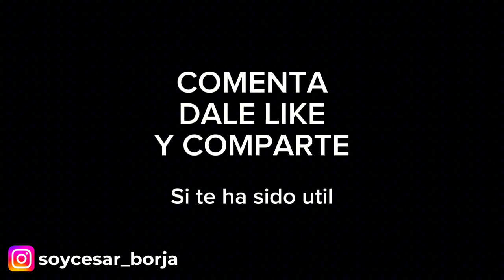5 Mejores EJERCICIOS De CALISTENIA para PRINCIPIANTES